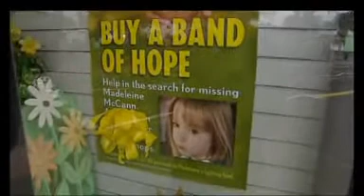McCanns' First Full Day At Home In Rothley - 10 September 2007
SKY caption:'The parents of Madeleine McCann are spending their first full day back at home for four months after flying back from Portugal. There are reports that police in The Algarve are about to start new searches as part of their investigation.'